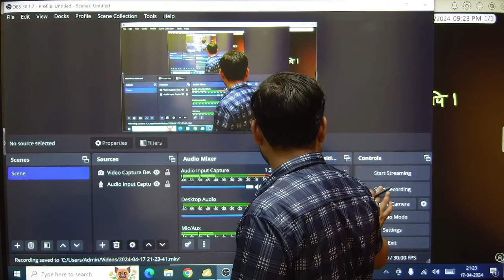information vedio by Sooraj sir/ Saksham academy rewa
information vedio by sooraj sir
bhut jald online class start hone bali hai